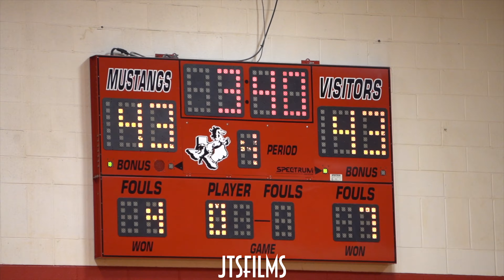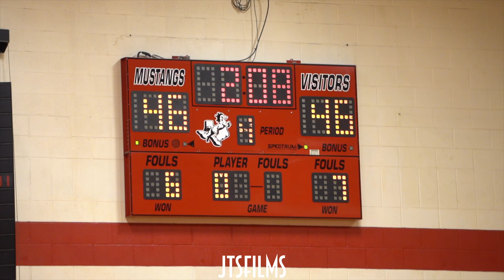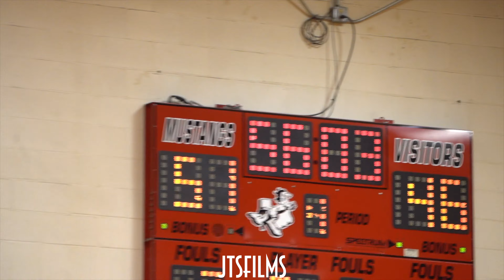UH COMMIT "KIKI" MERCHANT SCORES 35 POINTS AND CLUTCHES A TIGHT GAME❗️😳 (SPRING WESTFIELD VS SPRING)